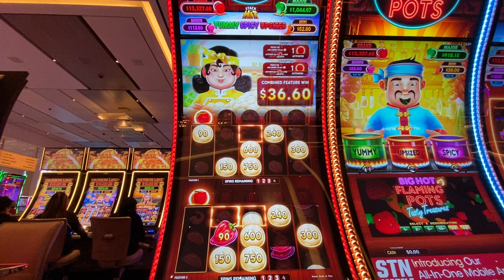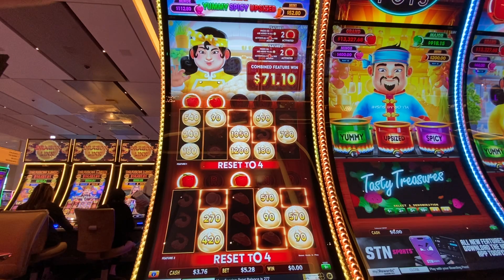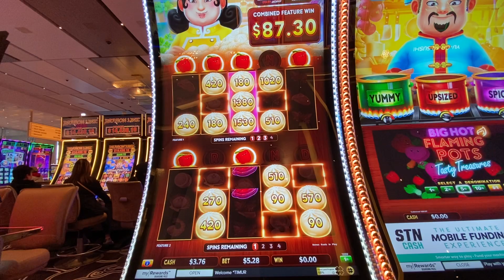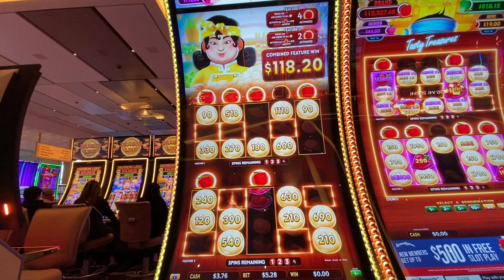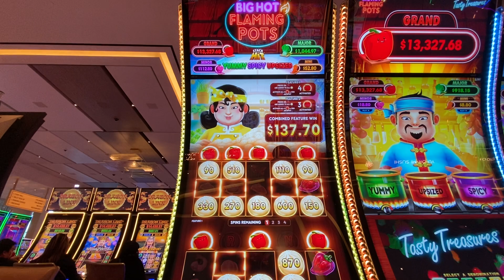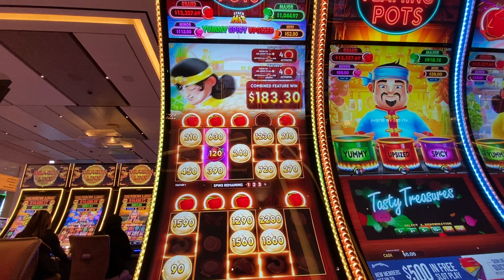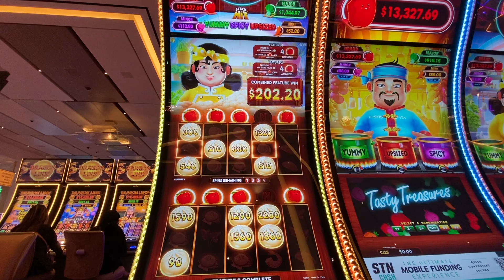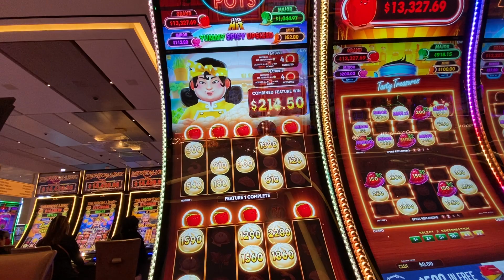COCKING POTS FUN SLOTS BONUS PLAY CASINO